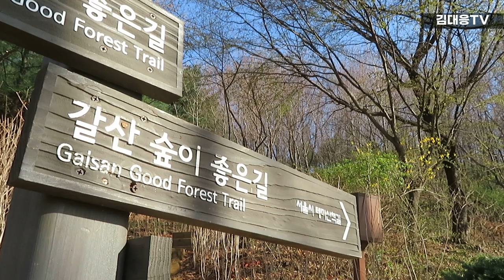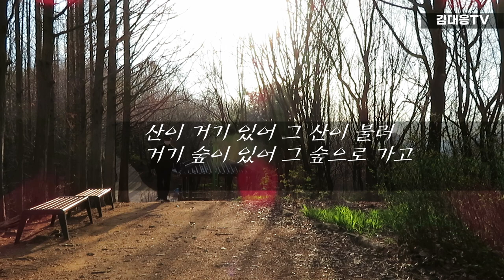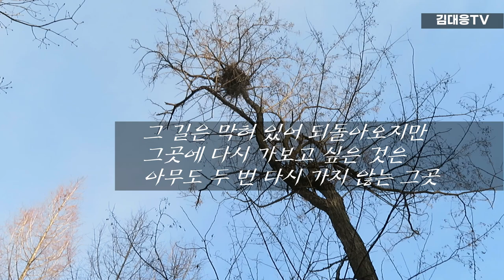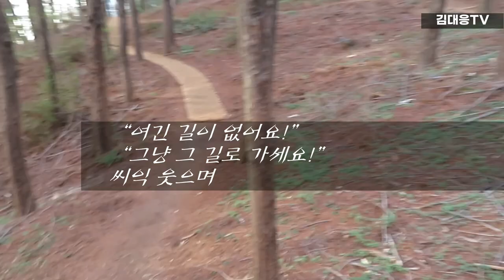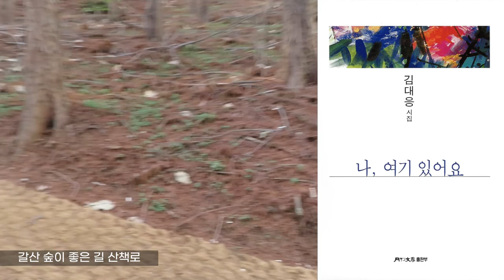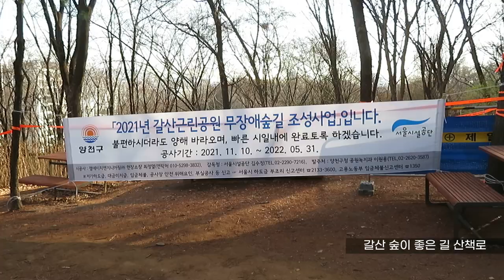김대응 시집 중에서 한 편의 시, 양천구 갈산공원 숲이 좋은 길 따라 노래하는 시 "그 산에 있는 것 때문에"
그 산에 있는 것 때문에

poem 김대응

산이 거기 있어 그 산이 불러
거기 숲이 있어 그 숲으로 가고
그곳에 길이 있어 그 길을 바라보며
그 산에 있는 길을 따라 가다보면
돌고 돌아 한 바퀴 돌고
또 다른 길로 도는데
그 길은 막혀 있어 되돌아오지만
그곳에 다시 가보고 싶은 것은
아무도 두 번 다시 가지 않는 그곳
그곳에 작은 꽃이 피어 있었는데
그걸 나뭇잎 둘레로 숨겨놓고
다른 이들이 오는 것을 손짓으로 말리며
“여긴 길이 없어요!”
“그냥 그 길로 가세요!”
씨익 웃으며 되돌아 온 길을 나와
새소리 그친 산자락을 따라
햇살 비치는 새로운 길로 가는 중